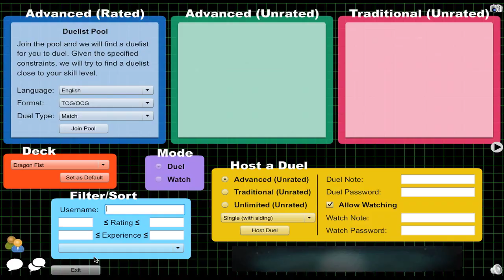Dueling Network Live #11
Some standard wednesday live DN.  Using Dragon Fist because felt like playing with the deck again.